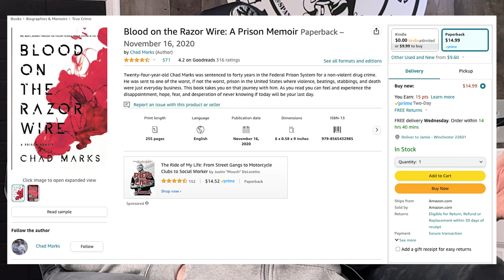From a NY King Pen to a Prison Lawyer: Choppn It Up with Chad Marks